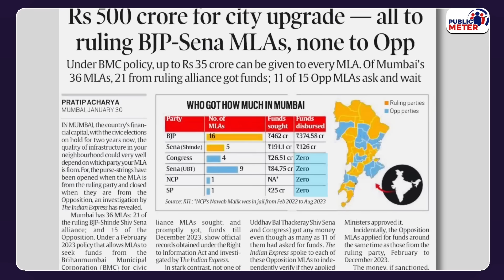Indian Express Investigation Report ने Modi-Eknath Shinde खोली पोल! BMC Funding पर बड़ा खुलासा!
Indian Express has published an investigation report on giving funds to BMC MLAs, which shows how much the double-engine government of Modi and Eknath Shinde is discriminating in development. Praveen Gautam's analysis on not giving funds to opposition MLAs for development in Mumbai.